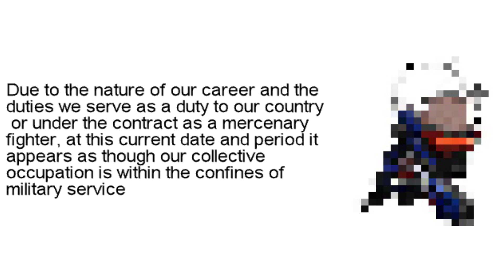We're All Verbose Now